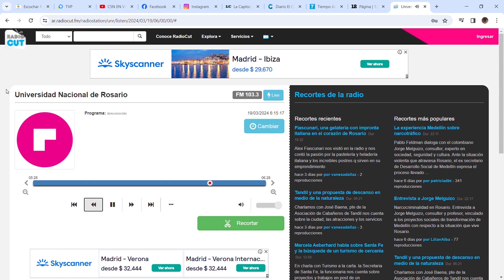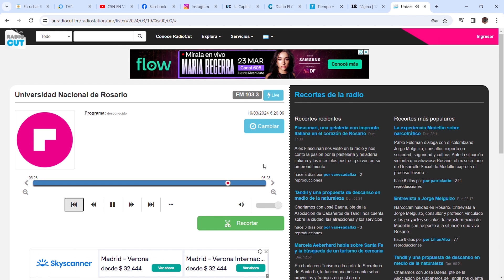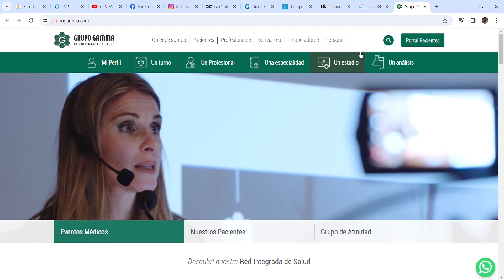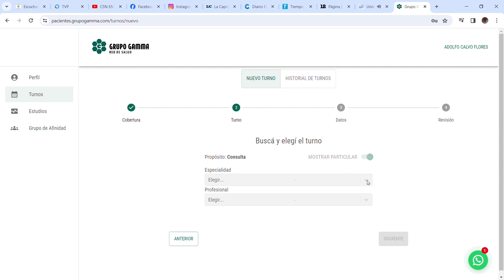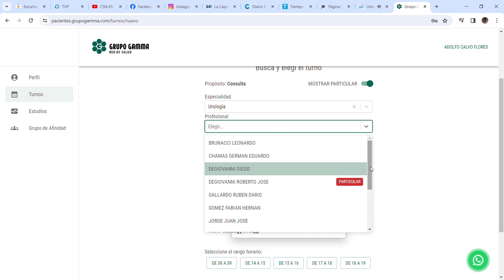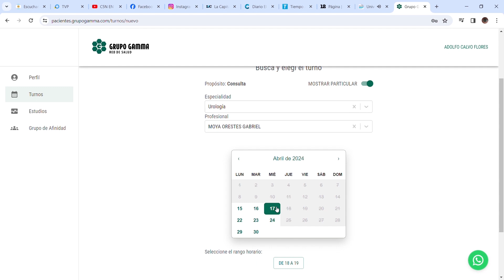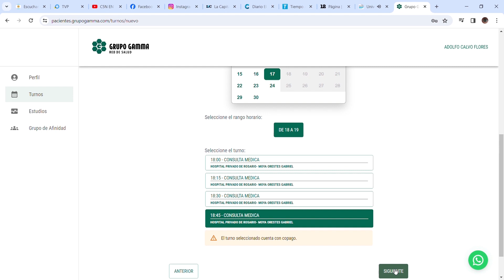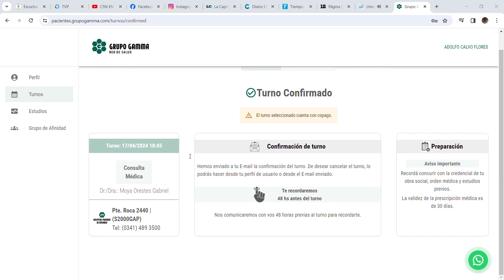Corte Radiocut 19-3-24